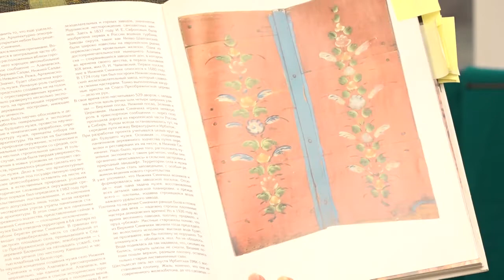Курс прикладного творчества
Учащиеся изобразительного отделения школы искусств "Классика" проходят обязательный курс народного прикладного творчества. Наш корреспондент побывал на уроке уральской росписи по дереву.